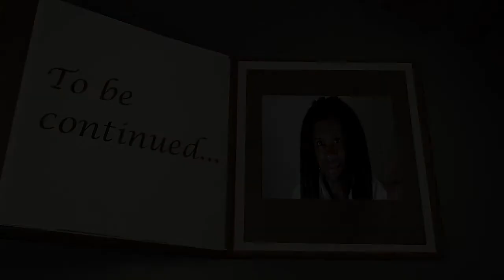Cinema 4D project: Picture Museum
3D elements created in Cinema 4D, and edited in Final Cut Pro X